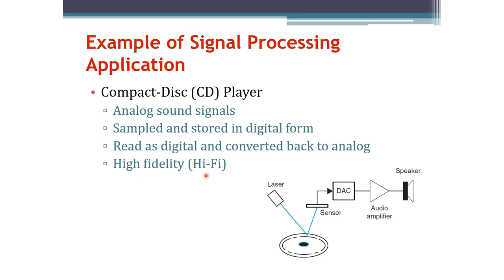Signals and Systems: Signal Processing Application Example (Arabic Narration)